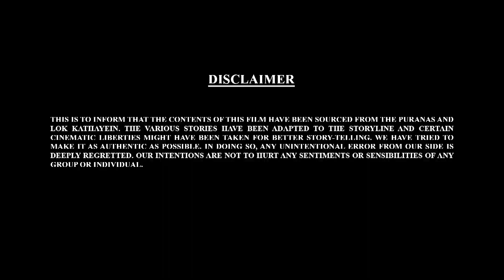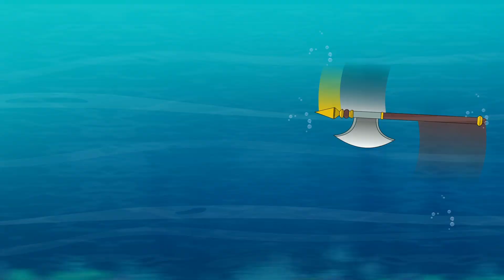Bal Ganesh Ki Kahaniyaan Part - 10 | Kannada Stories | Kannada Kahaniya